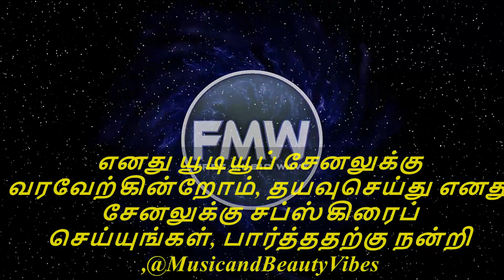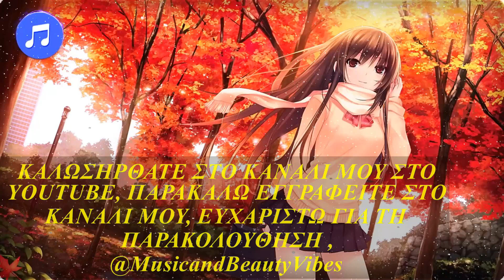Mike B. Fort - The Summer Is Gone [Free Music]nocopyrightsounds